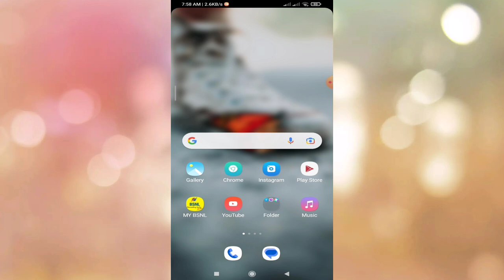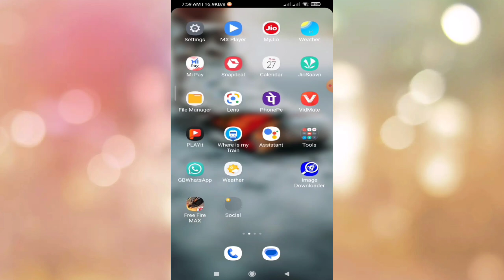Redmi Note 10T5G Phone Mein Ram Storage Kaise Dekhen | Ram Storage kaise check Kare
Redmi Note 10T5G Phone Mein Ram Storage Kaise Dekhen |

 Ram Storage kaise check Kare